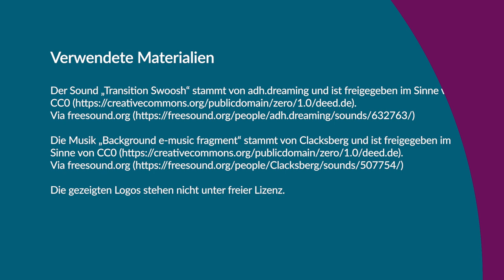„Warum die Welt mehr OER braucht …“ – 22 Forderungen zu Open Educational Resources, OERcamp 2022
Warum braucht die Welt mehr OER? Diese Frage wurde den Teilnehmenden des OERcamp 2022 gestellt. Hier sind ihre 22 Forderungen zu Open Educational Resources.